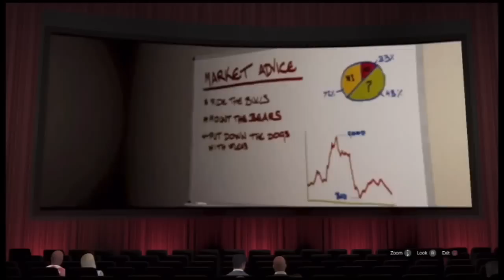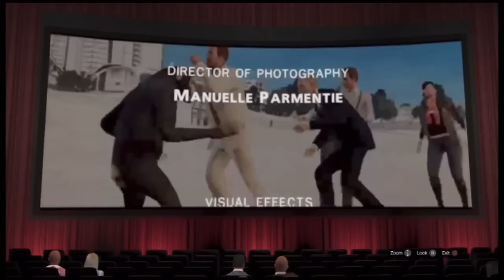GTA V - 'Meltdown' (In Game Movie)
Part 2 of my series! Please like sub and comment